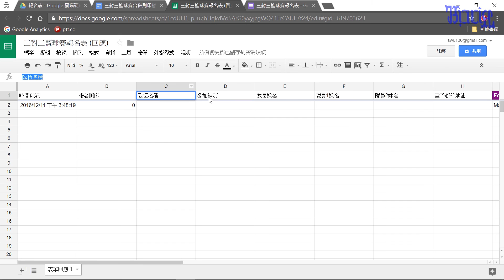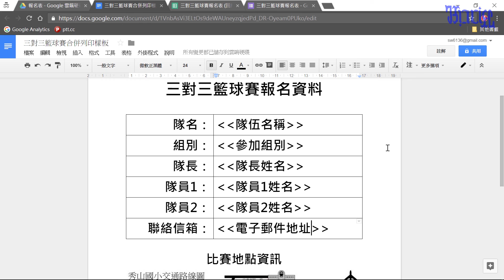超強的 Google 表單合併列印與自動寄信工具：autoCrat - (05)合併列印樣板檔的設定